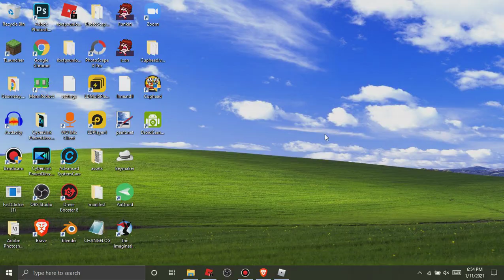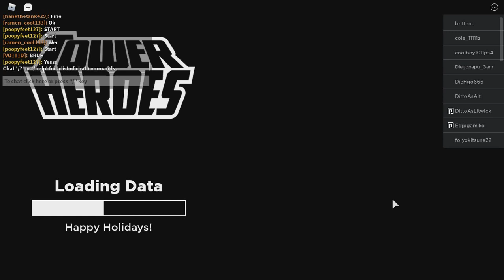ROBLOX Tower Heroes - I Defeat Slime Invasion in Toy Takeover! (Weekly Challenge)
0:00 - King Slime
1:00 - Fire King Slime
2:13 - Inferno King Slime